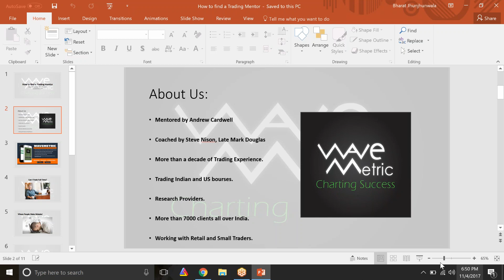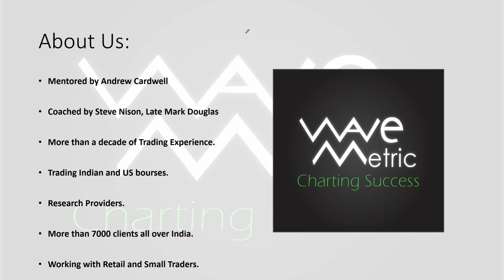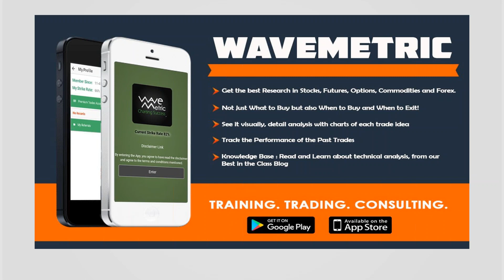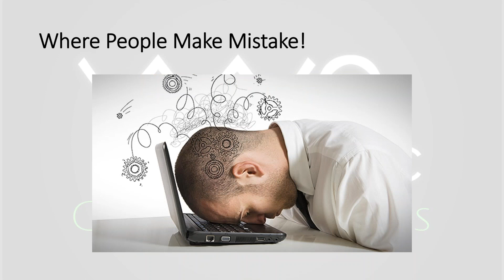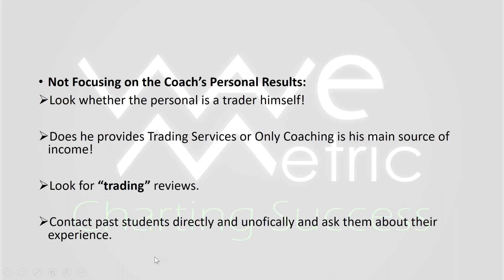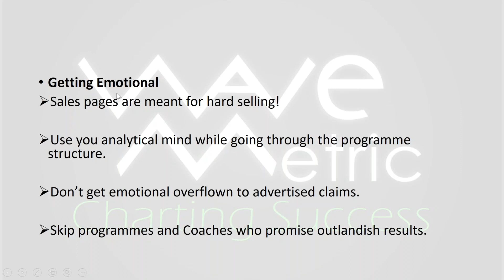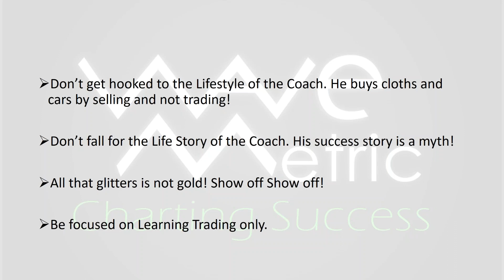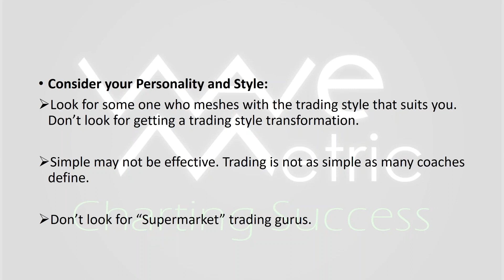How to choose the right Trading Coach or Programme - Hindi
This video will guide you and give you bullets to choose the right Trading coach or a Trading System.